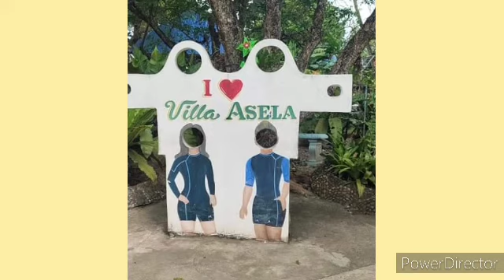Villa Asela A Garden Resort Cordova,Cebu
enjoy the pool and ambiance here at Villa Asela A Garden Resort